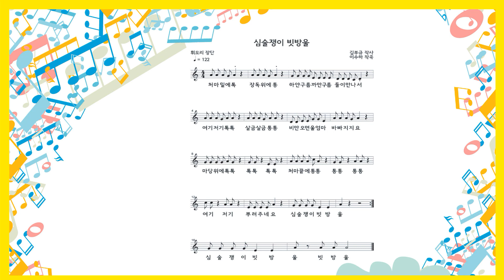심술쟁이 빗방울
57 심술쟁이 빗방울